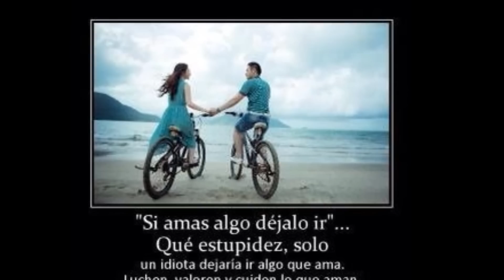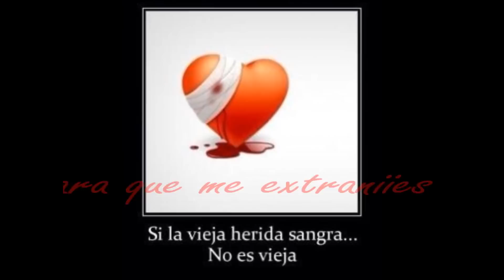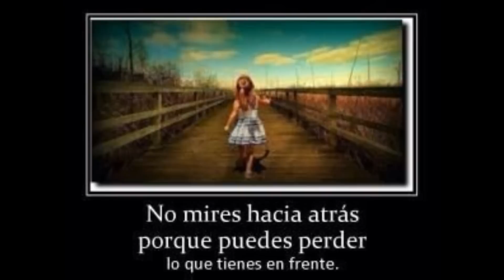Una Copa de Olvido Exterminador